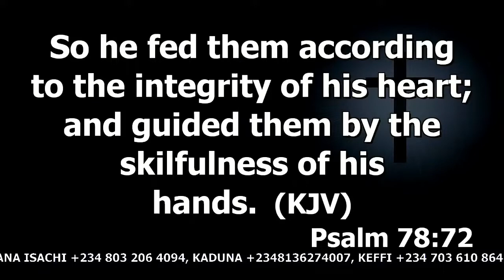Serving | Dr. Abel Damina